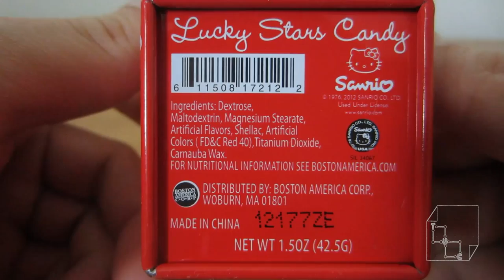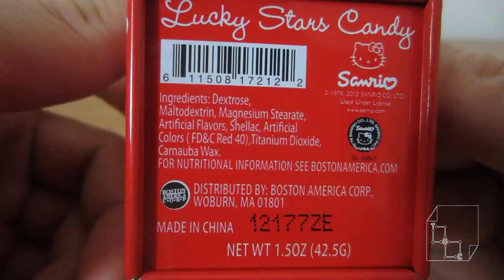Hello Kitty Candy Lucky Stars Box Unboxing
Unboxing Hello Kitty Candy Box